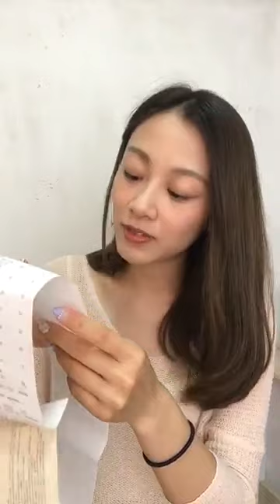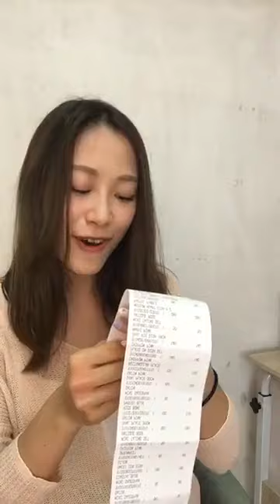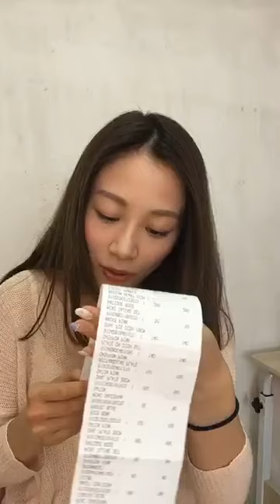Alicehaha · LC開倉戰利品分享❤️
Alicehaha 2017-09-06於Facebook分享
  · LC開倉戰利品分享❤️